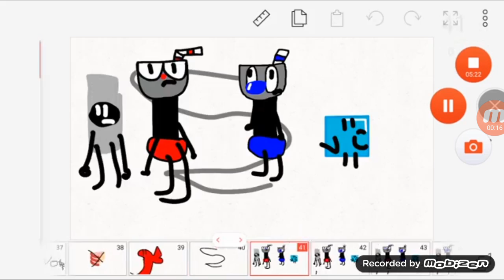Best of diamondy Jr